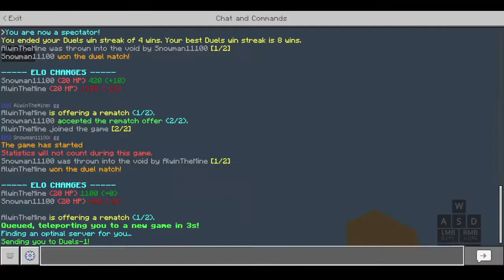Minecraft Bedrock PvP (Bedwars, Sumo, Skywars)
mostly wins (im getting better at pvp)

tags (ignore):
alwinfolks
AlwinFolks
pvp
montage
pvp montage
pro
noob
hyperlands
player vs player
player versus player
one v one
1 v 1
1v1